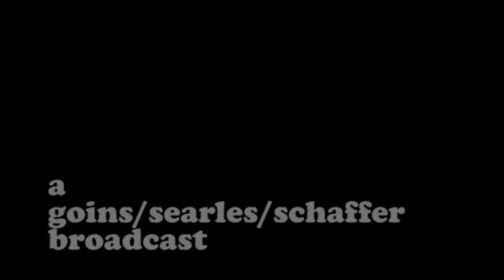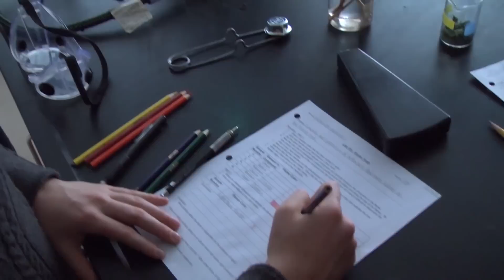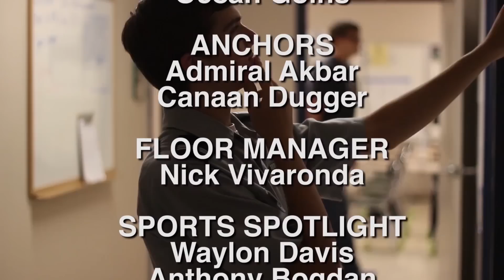Independence News Season 9 Episode 17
The Independence News for February 19, 2015